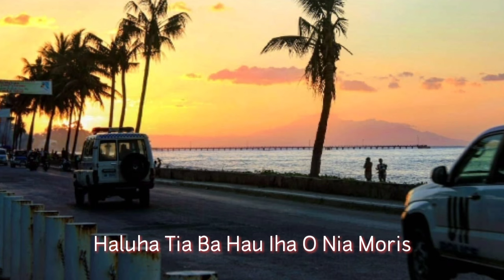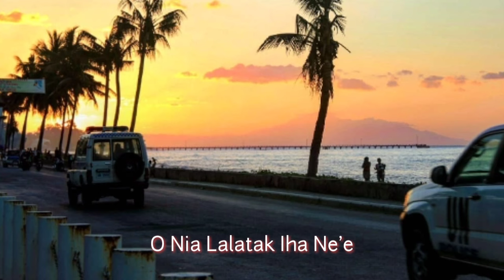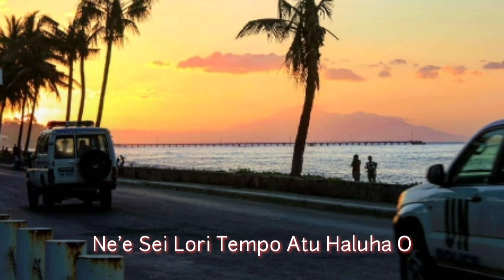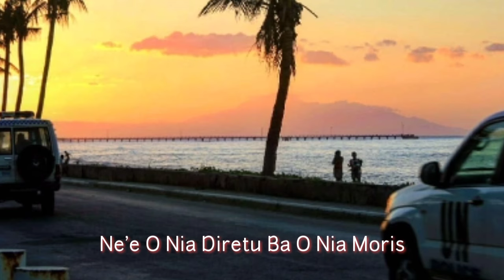Vidigal Pinto - Husik Ona Ba Doben (Lyrics)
Vidigal Pinto - Husik Ona Ba Doben